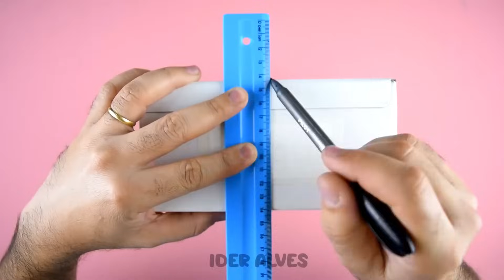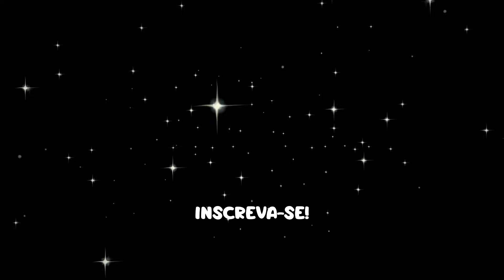Como Fazer Ideias Incríveis com Dicas e Truques Caseiros para Transformar Sua Casa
Descubra um mundo de possibilidades com este vídeo persuasivo repleto de ideias incríveis e dicas caseiras geniais! Aprenda como fazer truques simples que transformarão sua casa, facilitando sua vida cotidiana. Este guia prático apresenta dicas para casa que são verdadeiros life hacks, proporcionando soluções inteligentes para o seu dia a dia. Assista agora e revolucione a forma como você encara os desafios domésticos!

Visite nosso site e deixe sua criatividade voar! 🚀🌈